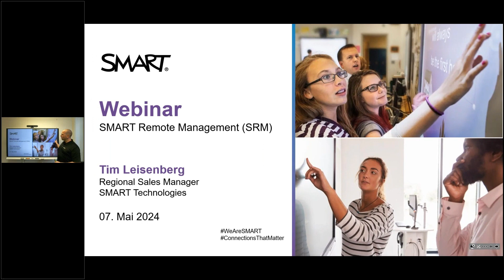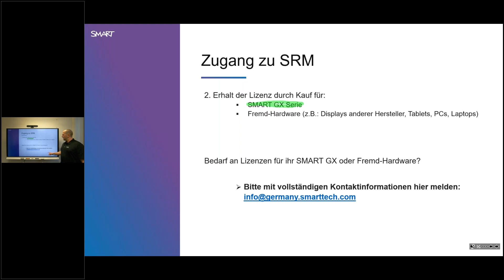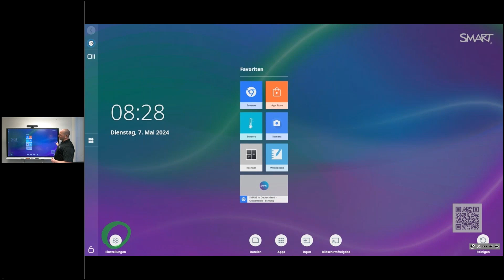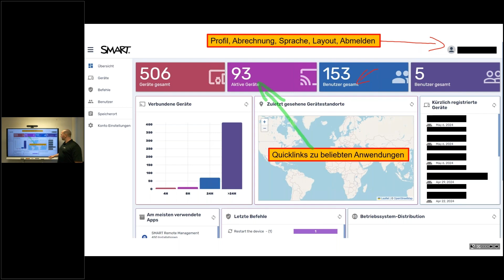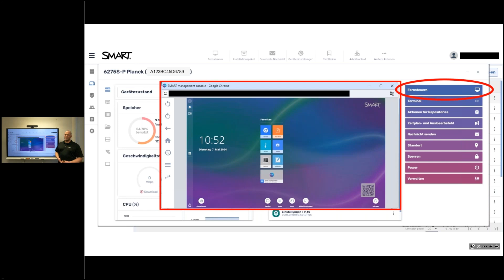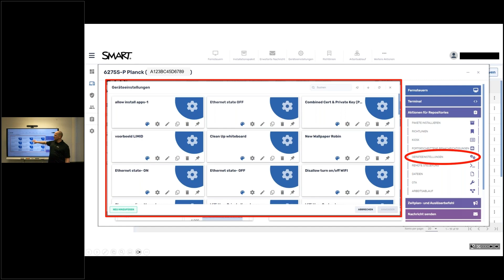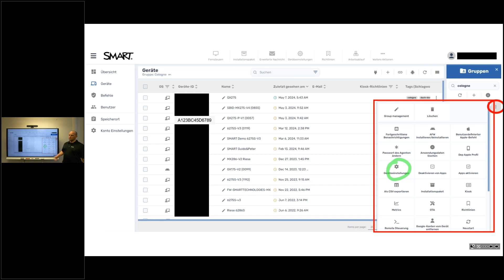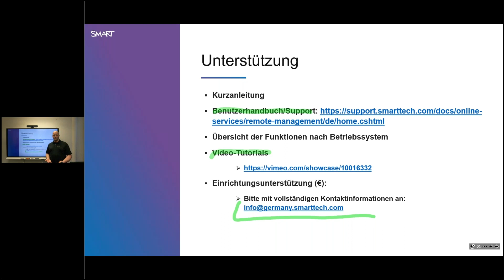SMART Remote Management - Steuern Sie angeschlossene Geräte bequem von einem Ort aus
In diesem Online-Seminar erklären wir Ihnen, wie Sie mit SMART Remote Management mühelos Updates übertragen, Nachrichten senden und Diagnosen ausführen. Verwalten, steuern und schützen Sie Ihre Geräte in Bildungseinrichtungen und Unternehmen ganz bequem über Ihren Webbrowser.

WER IST SMART
SMART Technologies ist ein führendes Unternehmen im Bereich der kollaborativen Technologie, dem Millionen von Lehrkräften, Lernenden und Führungskräften weltweit vertrauen. Seit dem ursprünglichen SMART Board®, das speziell für den Bildungsbereich entwickelt wurde, bringt SMART immer wieder innovative Tools auf den Markt, darunter Lumio™, die preisgekrönte Cloud-basierte Lernsoftware, und seine interaktiven Displays, die für Unternehmen entwickelt wurden.